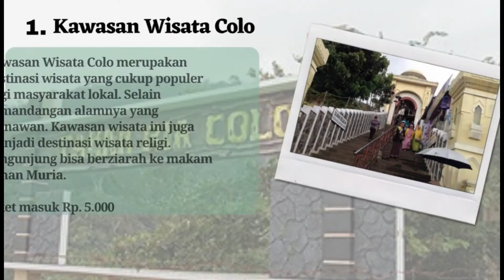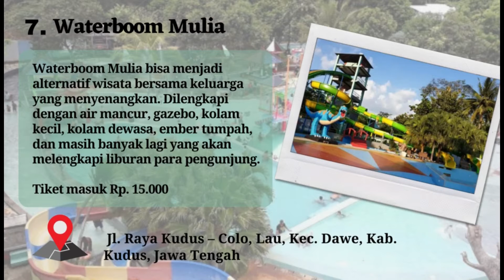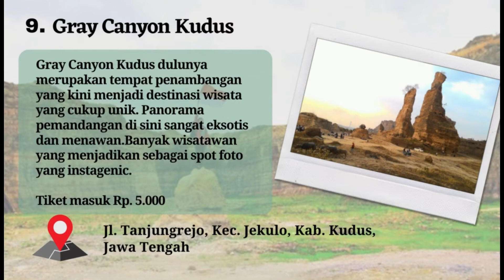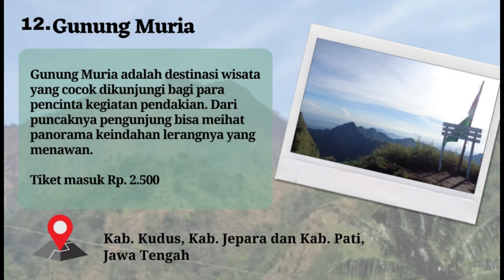Paling Populer 12 Tempat Wisata di Kudus Jawa Tengah Terbaru 2022 yang Lagi Hits Wajib Dikunjungi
1. Kawasan Wisata Colo
2. Desa Wisata Rahtawu
3. Menara Kudus
4. Menara Pisang
5. Wisata Alam Selam Semliro
6. The Peak View Waterboom
7. Waterboom Mulia
8.  Museum Kretek
9. Gray Canyon Kudus
10. Air Terjun Montel
11. Air Terjun Kali Banteng
12. Gunung Muria